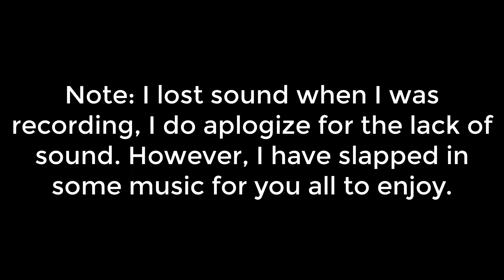Pokémon Brilliant Diamond (Set Battle Style) Walkthrough Part 21 - Pastoria City Gym (Crasher Wake)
Crasher Wake is easy!!

This Guide will be a full walkthrough and Gameplay that is on Set Battle Style difficulty, making the game more challenging when you cant switch out until the opponents Pokémon has been summoned.

and share if you want.